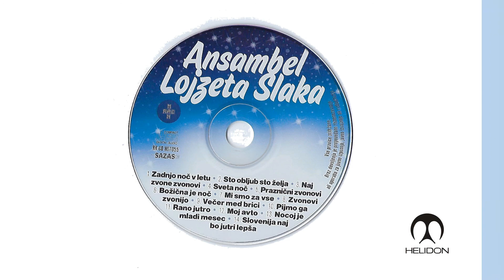Ansambel Lojzeta Slaka - Nocoj je mladi mesec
Avtorja glasbe: Lojze Slak in Niko Zlobko
Avtorica  besedila: Frančiška Požeg